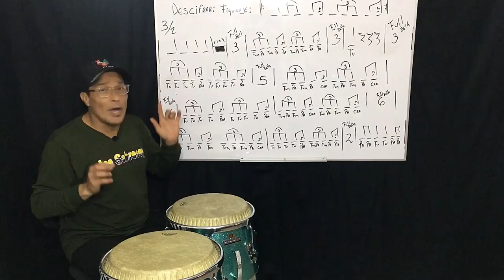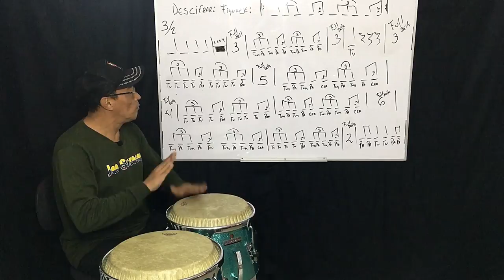Como aprender a tocar percusion (5 patrones de Conga)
En este video doy prueba de mi metodo de aprender a descifrar los figurajes para creear Nuevas Dinamicas Y nuevos patrones para la percusion en general